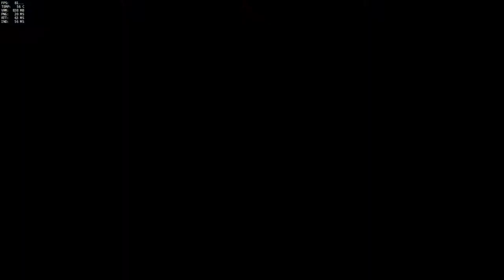Overwatch - FUI JOGAR DE MC CREE E OLHA NO QUE DEU (PRA GANHAR VIEW)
SE INSCREVAM ! ;)

Twiiter - @shungates